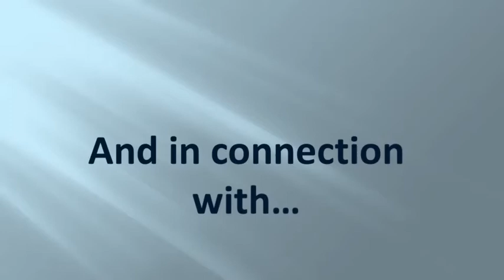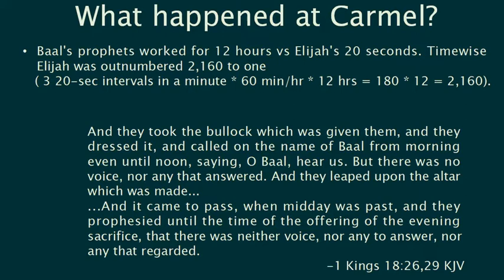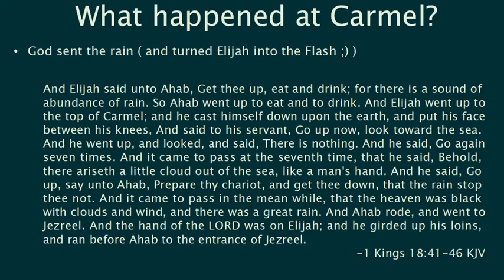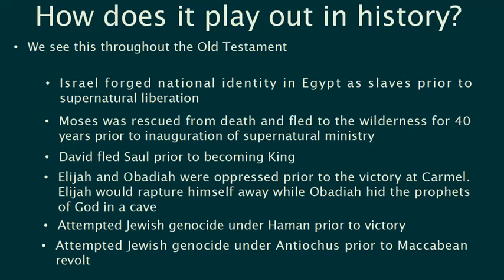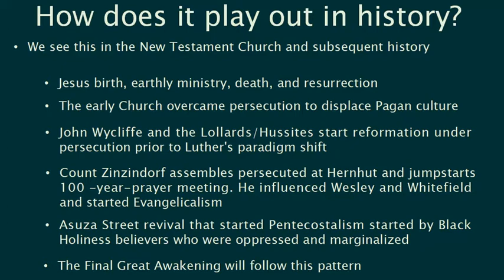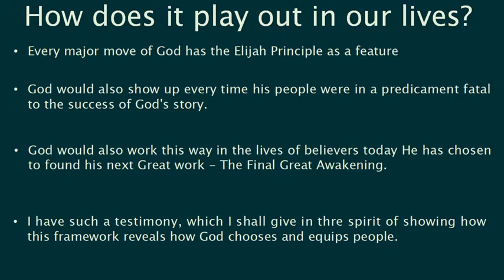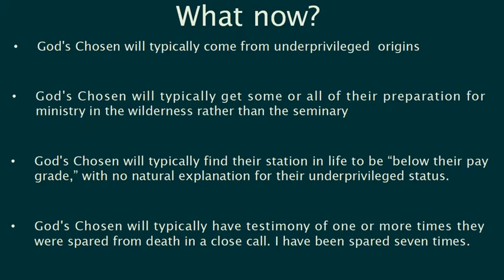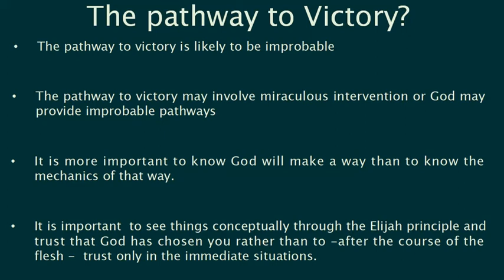Living The Elijah Principle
Living The Elijah Principle involves God stacking the deck against His people so that He may show His power. Based on the contest between Elijah and the prophets of Baal at Mt Carmel, it is also a template for how God works in history and in our lives. This messages includes both an exegesis of 1 Kings 18 and illustration through the personal testimony of Pastor Dallas Carter. God Bless!